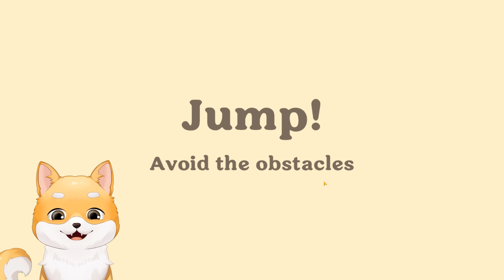NU FACE ASTA Sau...HOPAA CROCODILU💀